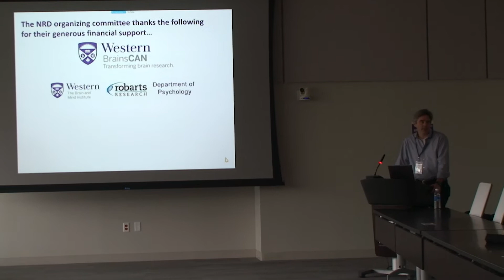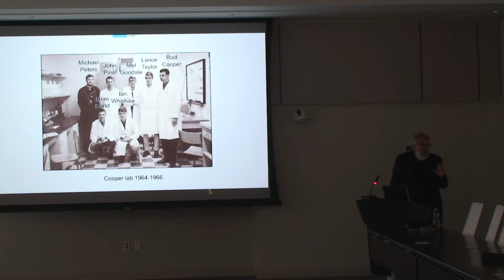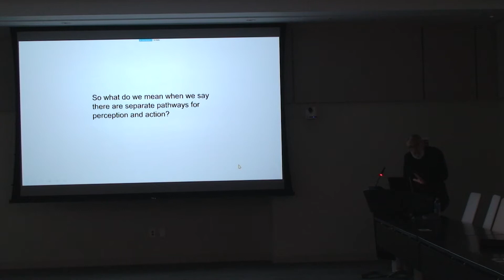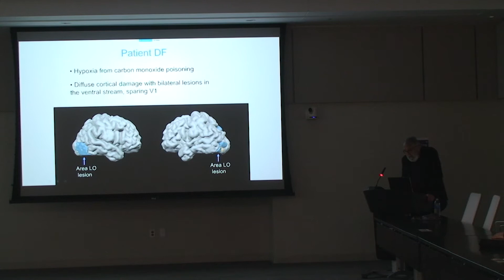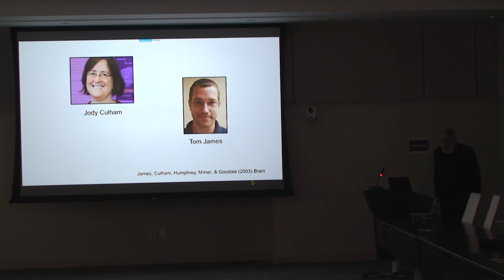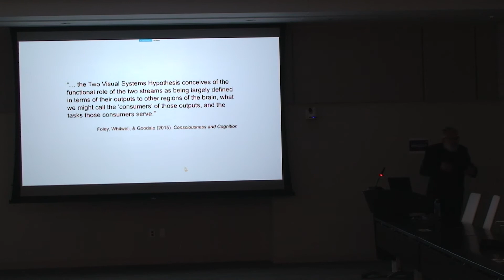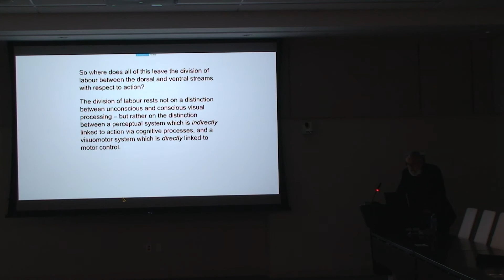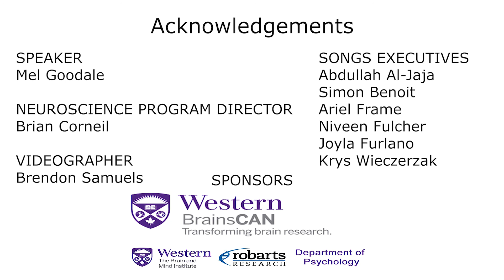Neuroscience Research Day 2019 - Keynote Speaker Mel Goodale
Dr. Mel Goodale, Distinguished University Professor, Canada Research Chair in Visual Neuroscience and the Founding Director of the Brain and Mind Institute gives a public lecture on his globally-recognized research on visual processing.